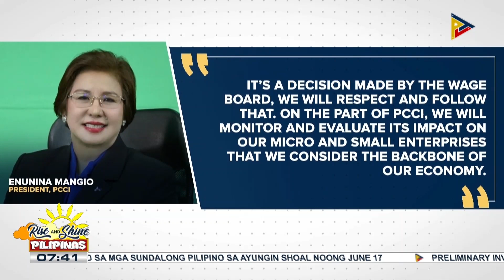Dagdag na P35 sa arawang minimum na sahod sa NCR, makatwiran ayon sa PCCI